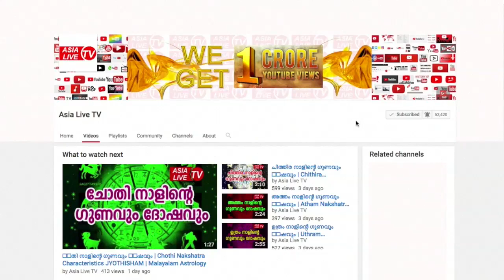രോഹിണി വിഷുഫലം | Rohini Vishu Phalam | 9847531232 | Malayalam Astrology | Online Astrologer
അനിൽ പെരുന്ന (Astrologer),ചങ്ങനാശേരി.9847531232
ജ്യോതിഷോപദേശങ്ങൾക്കും നേരിൽ വരുവാനും പരിഹാരങ്ങൾക്കും വിളിക്കുക: 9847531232